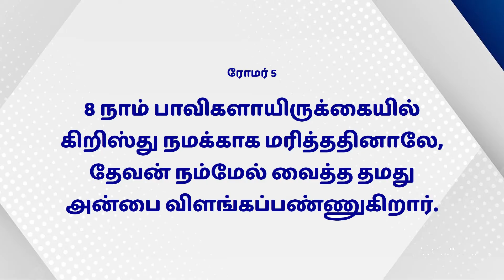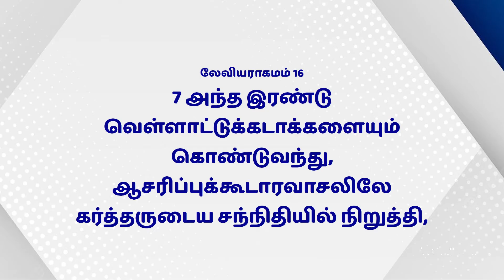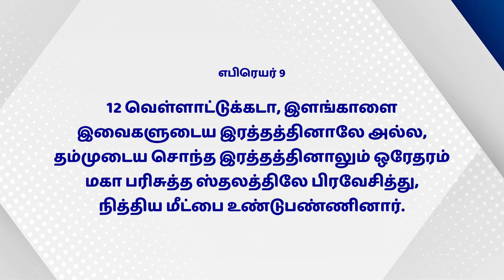Bro.Hagin John, Tuticorin | Episode - 87